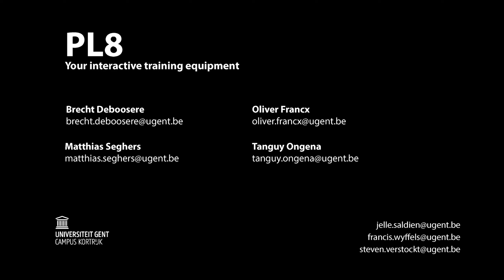2019 - Case 10 - PL8: Your interactive training equipment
PL8
Your interactive training equipment

PL8 is a contemporary training tool for a wide sports audience. An interactive panel around which numerous exercises are built, from individual self-training indoors to guided group training outdoors, with or without a ball. Technical and physical progress in the sporting world is highly dependent on the presence and feedback of trainers. PL8 not only ensures this progress in individual training, but also motivates players in groups through real-time data, which takes the competition between athletes to the next level playfully. In addition, trainers will have more time and resources to focus on in-depth analysis of their players. PL8 belongs on a wall, in a goal or on all field types and is activated by an application. Artificial intelligence enables a camera for proximity detection, player recognition and analysis, every touch is registered and integrated LEDs provide visual output. In addition, communication between PL8s is available to realize even more functionality.